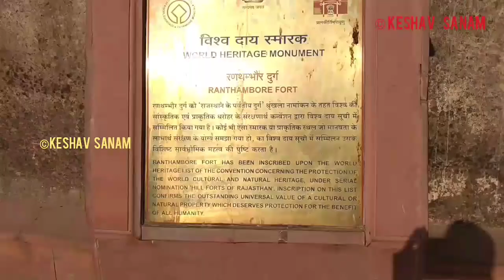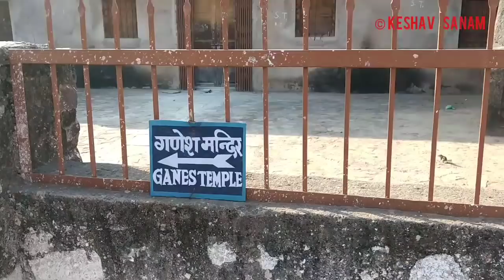देखिये - रणथम्भोर किले का अद्भुत दृश्य || Ranathambore fort view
रणथम्भोर किला और त्रिनेत्र गणेश जी का मंदिर  ranathambhaur forest fort and trinetr ganesh ji temple in sawai madhopur district in rajasthan state in india